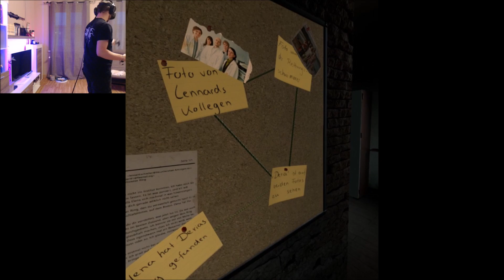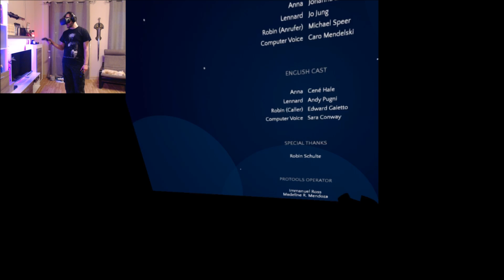Elena - Displaced Reality - HTC Vive [Let's Play] #05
Finale Folge! Wir erfahren endlich wer Elena ist und was es mit den merkwürdigen Veränderungen in der Wohnung auf sich hat.
Viel Spaß!